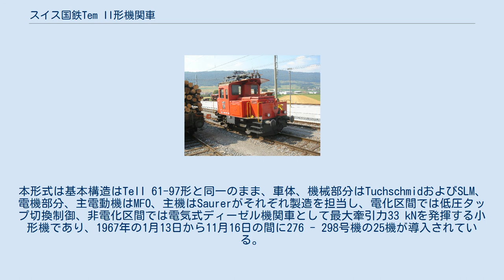スイス国鉄Tem II形機関車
TemII 276号機、外観はベースとなったTeII 276-798形とほぼ同一 TemII 295号機、2006年 スイス国鉄TemII形機関車(スイスこくてつTemIIがたきかんしゃ)は、スイスのスイス連邦鉄道（SBB: Schweizerische Bundesbahnen 、スイス国鉄）で使用される入換用電気/ディーゼル兼用機関車である。
 スイスの国鉄では、1919年のベルン - トゥーン間から交流15 kV·16 2/3 Hzでの電化が本格的に始まり、1920年代には主要幹線について急速に電化が進み、主要駅における入換用の機関車についても、駅や操車場構内の電化の進展に伴い、1920-30年代以降入換用の機関車にも電気機関車が導入され始め、入換用の電気機関車であるEe3/4形やEe3/3形と並行して、より小型で、機関士ではなく入換要員が運転操作をする「入換用トラクター」に分類されるTeI形、TeII形、TeIII形機関車が導入されていた。
入換用トラクターでは他のスイス機関車と異なり、I、II、III等の分類は形式別ではなく定格出力の分類に使用され、電気機関車ではTeI形は90 kW級、TeII形は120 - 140 kW級、TeIII形は250 kW級の三機種が用意されていた。
一方、経済性の面からは入換作業量の大きい場合には電気トラクターのほうが有利であるとされていたが、電化区間と非電化区間が混在した入換作業量の多い駅では電気とディーゼル機関のハイブリッド方式が最も経済的に有利であるとの考えから、TeI形をベースに非電化区間では電気式ディーゼル機関車として使用できるようディーゼル発電機を搭載して電気/ディーゼル兼用機関車としたTemIが1950-57年に25機が導入されていた。
 その後1960年代半ば以降、入換用電気トラクターにはより近代的なTeIII 139-179形およびTeII 61-97形が導入されるようになり、電気/ディーゼル兼用トラクターとしてはTeII 61-97形をベースにディーゼル発電機を載-したTemII形が導入されることとなった。
本形式は基本構造はTeII 61-97形と同一のまま、車体、機械部分はTuchschmidおよびSLM、電機部分、主電動機はMFO、主機はSaurerがそれぞれ製造を担当し、電化区間では低圧タップ切換制御、非電化区間では電気式ディーゼル機関車として最大牽引力33 kNを発揮する小形機であり、1967年の1月13日から11月16日の間に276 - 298号機の25機が導入されている。
製造年、機番、製造所は以下のとおりである。